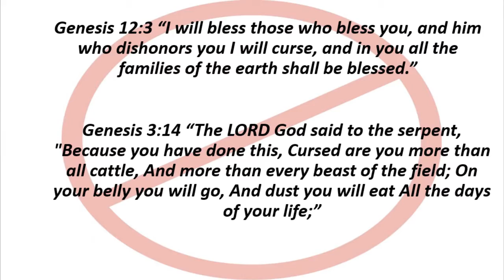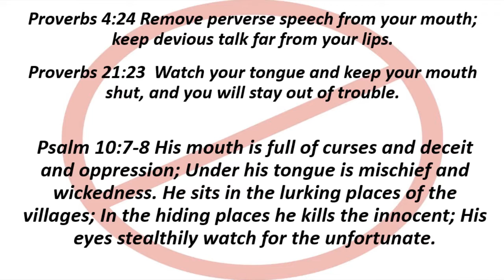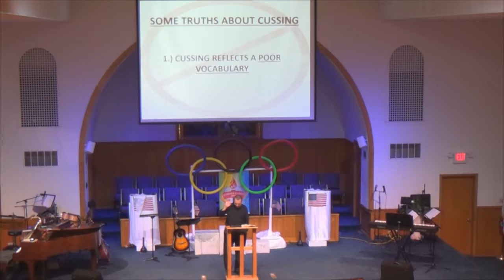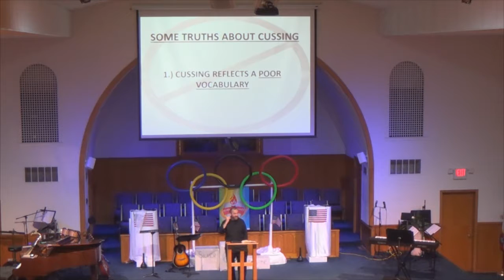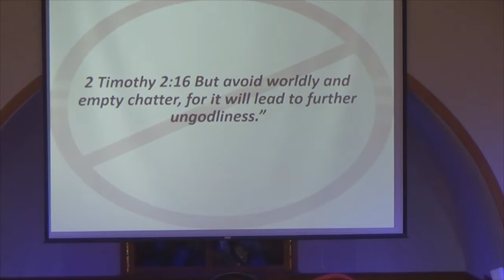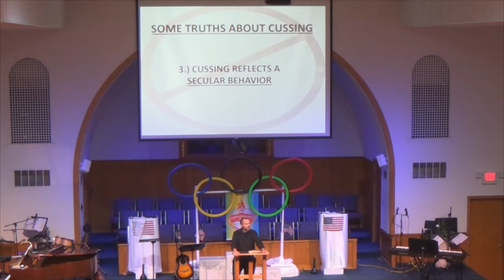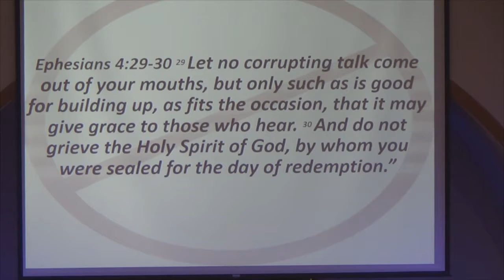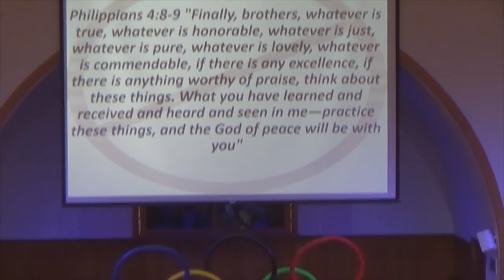Northside Baptist June 26th 2016 AM Message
Part 6 of the "don'ts of the faith" series.  This week is on cussing.